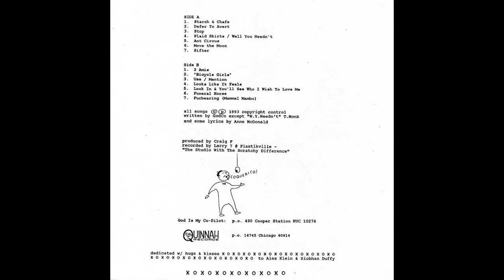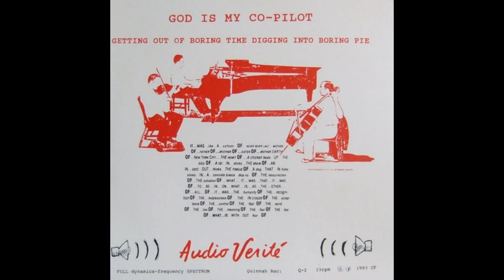God Is My Co-Pilot ‎– Getting Out Of Boring Time Biting Into Boring Pie [1993]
queercore, jazz punk, no-wave, art rock, noise rock, uptown NYC, radical Jewish music

1. Starch & Chafe - 0:00
2. Defer To Avert - 1:21
3. Stop - 2:24
4. Plaid Skirts / Well You Needn't - 4:40
5. Ant Circus - 7:12
6. Move The Moon - 8:41
7. Sifter - 9:43
8. 2 Amis - 10:53
9. "Bicycle Girls" - 12:06
10. Use / Mention - 13:26
11. Looks Like It Feels - 15:22
12. Look In & You'll See Who I Wish To Love Me - 16:18
13. Funeral Horse - 18:09
14. Furbearing (Mammal Mambo) - 20:06

"Didgeridoo – Andy Haas
Drums – Michael Evans
Drums, Guitar – Craig Flanagin
Featuring [Projector] – Gen Ken
Lacquer Cut By – Mark Richardson
Lyrics By [Some] – Anne McDonald
Marimba, Recorded By – Lary
Producer – Craig F
Vocals – Sharon Topper
Vocals, Jew's Harp [Juice Harp] – Fly"

The book 'New York Noise: Radical Jewish Music and the Downtown Scene' by Tamar Barzel has an entire chapter on the wonderful G-d is my Co-pilot. highly recommend